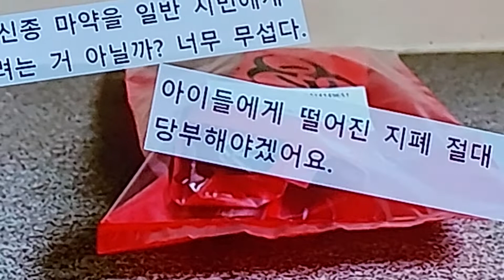길에 돈 주어 마비 온 사람,,,?!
길에 떨어진 돈 주어서 전신 마비 온 사람,

경찰이 조사 중이라고 합니다,

무었이던 길에 떨어 졌다고 줍다간,,,